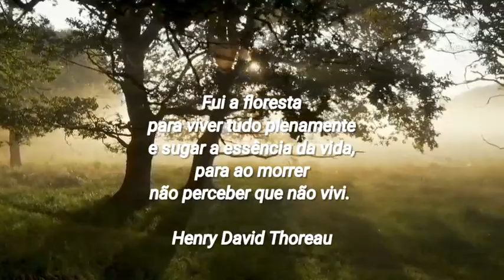Você Vive Plenamente?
O que você acha da sua vida? Você vive plenamente ou só aparentemente?